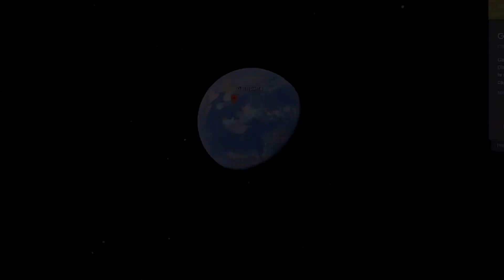ගම්පහ, බියගම, දොම්පෙ ගංවතුරින් පීඩාවට පත් පවුල් 1000 ට වැඩි ප්‍රමාණයකට සියනෑ කතිකා සහන යාත්‍රාව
ගම්පහ, බියගම, දොම්පෙ ගංවතුරින් පීඩාවට පත් පවුල් 1000 ට වැඩි  ප්‍රමාණයකට පිසූ ආහාර සහ  වියලි සලාක රැගෙන  සියනෑ කතිකා සහන යාත්‍රාව ගමන් කරයි.